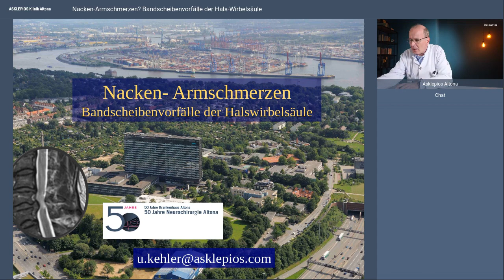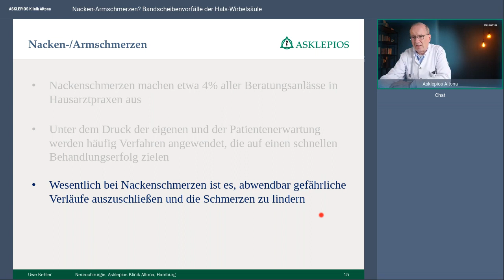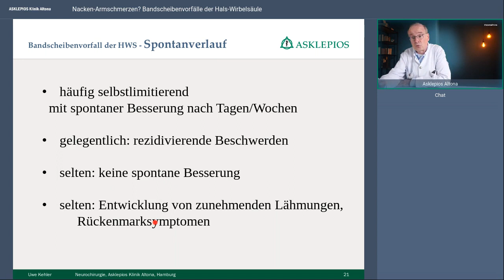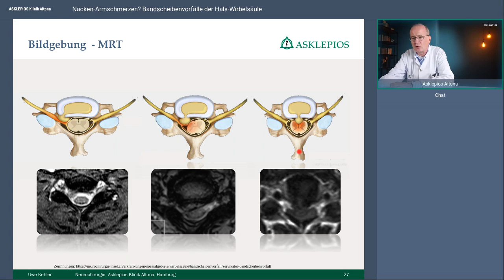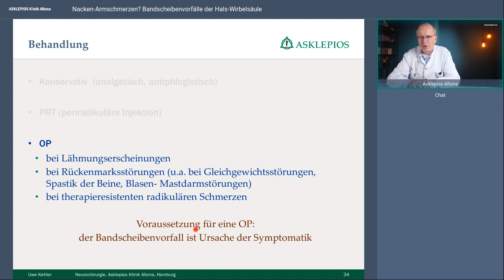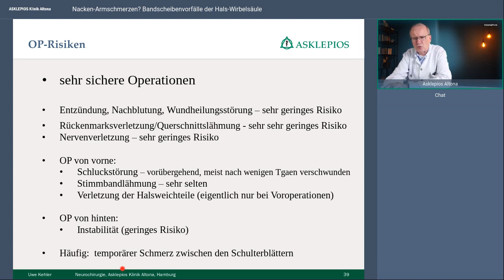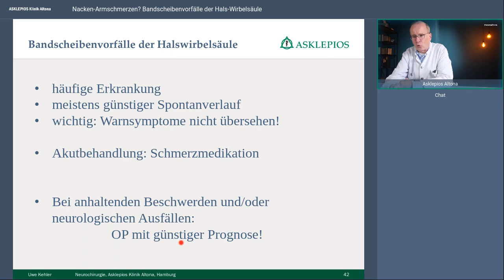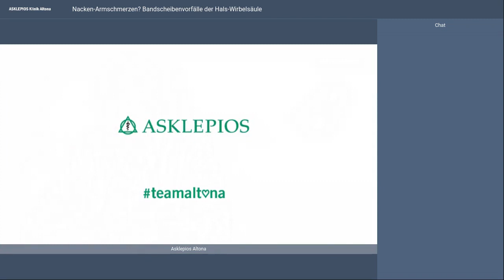Bandscheibenvorfälle der Halswirbelsäule - Webinar | Asklepios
Etwa 8 von 100 Bandscheibenvorfällen betreffen die Halswirbelsäule. Zu den Symptomen gehören unter Anderem Schmerzen in den Armen, Taubheitsgefühl in den Armen bzw. Händen oder auch Lähmungen der Beine. Prof. Dr. med. Uwe Kehler, Chefarzt der Neurochirurgie in der Asklepios Klinik Altona  referiert in diesem Webinar über Verläufe, Symptome und Behandlungsmöglichkeiten.

Prof. Dr. med. Uwe Kehler